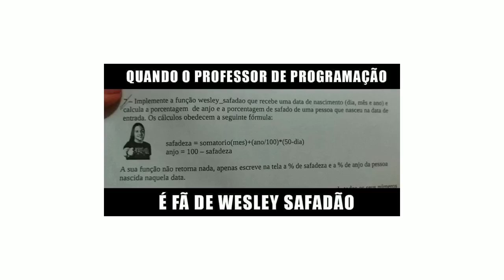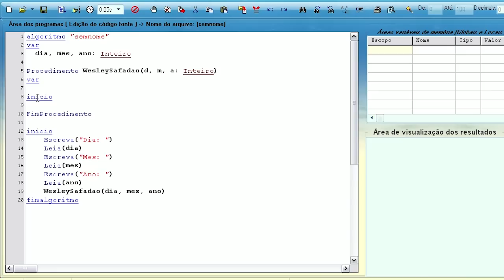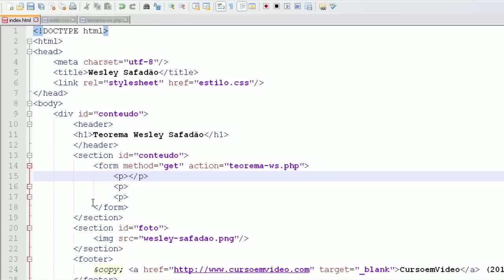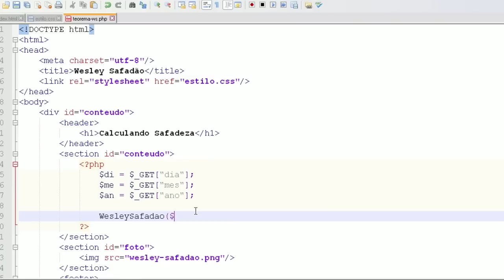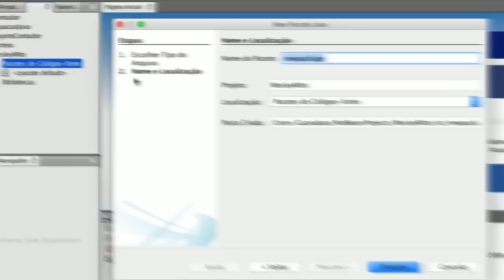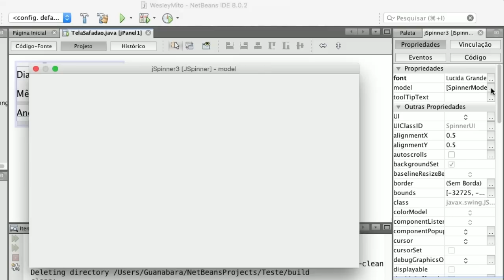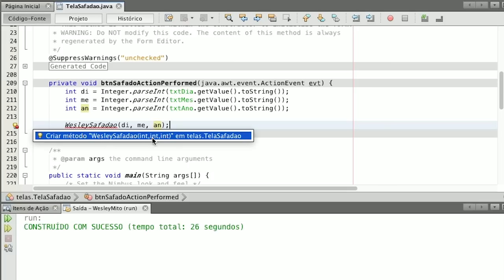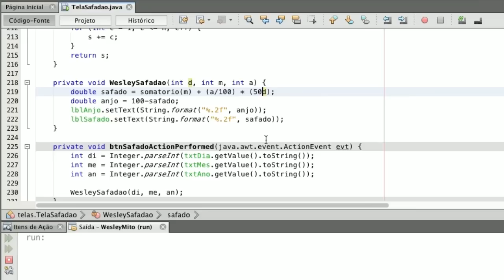Algoritmo Wesley Safadão - Safadômetro em PHP e Java - CeV Responde #24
"Implemente a função wesley-safadao que recebe uma data de nascimento (dia, mês e ano) e calcule a porcentagem de anjo e porcentagem de safado de uma pessoa que nasceu na data de entrada, Os cálculos obedecem a seguinte fórmula:
safadeza = somatorio (mes)+(ano/100)*(50-dia)
anjo = 100 - safadeza

* A função somatorio deve receber um número inteiro n e retornar a soma de todos os seus números anteriores."

O canal CursoemVideo resolveu dar a resposta à essa questão, solucionando o problema de três maneiras diferentes: em Algoritmo, em PHP e em Java.